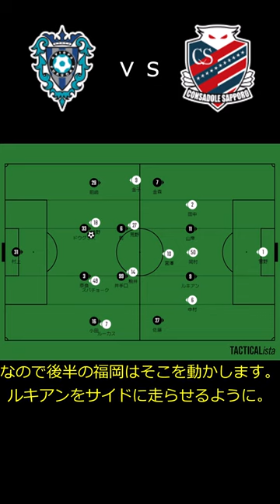コンサドーレ札幌をひっくり返したアビスパ福岡の変化#shorts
また作った。一人の動きを変えるだけで大きく試合が動いたって話。御時間あれば是非。